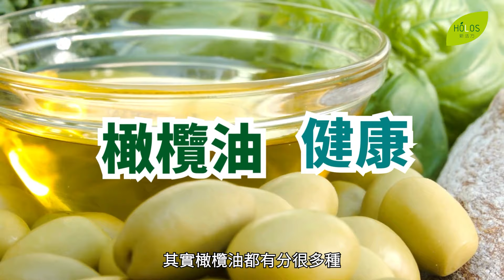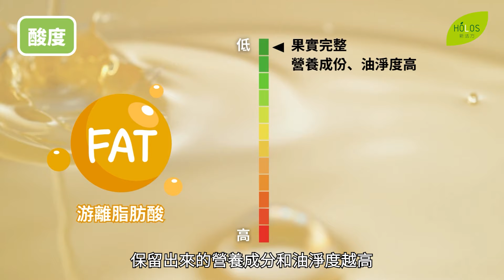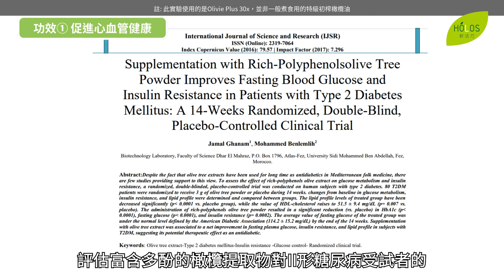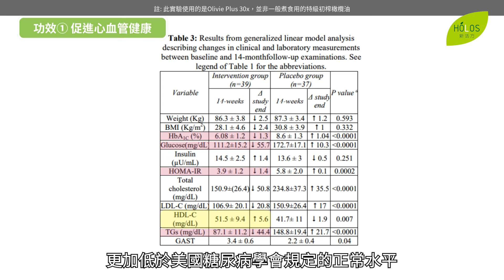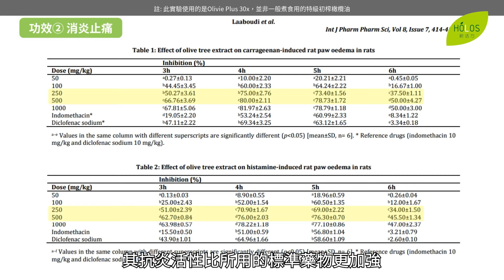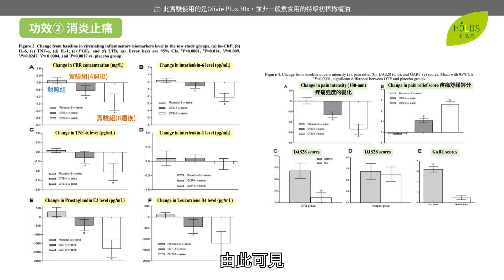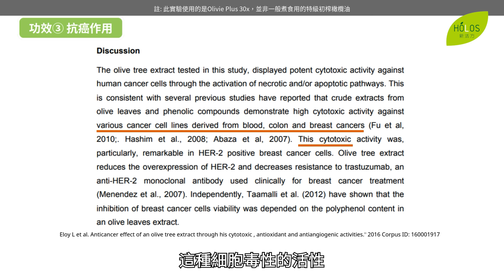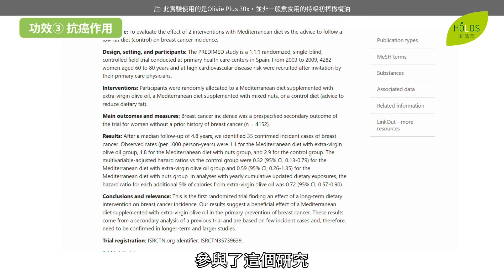【研究實證】橄欖油的健康功效｜橄欖油的種類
此影片中的實驗均是使用OLIVIE PLUS 30x特級初榨橄欖油，並非市面上一般的特級初榨橄欖油。

00:00-00:26 前言
00:26-01:33 製作過程
01:33-02:06 酸度代表甚麼?
02:06-04:05 橄欖油的種類
04:05-05:41 促進心血管健康
05:41-07:48 消炎止痛
07:48-10:06 抗癌作用
10:06-10:16 結尾